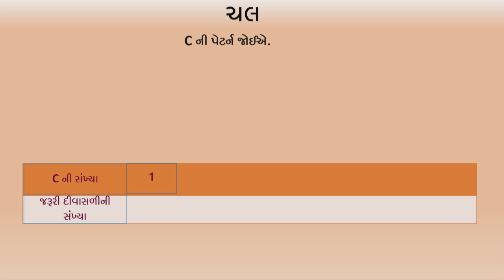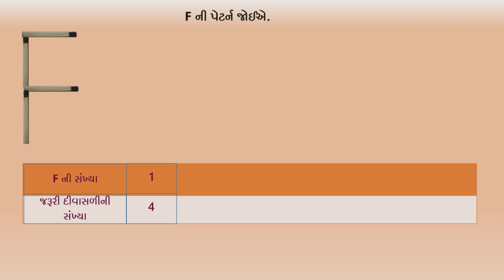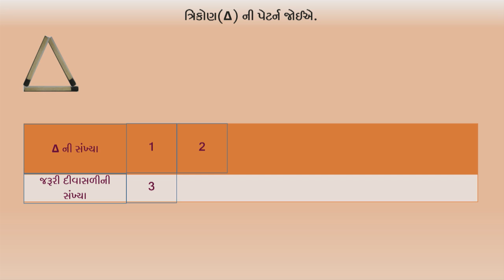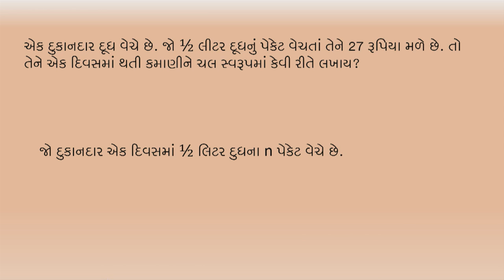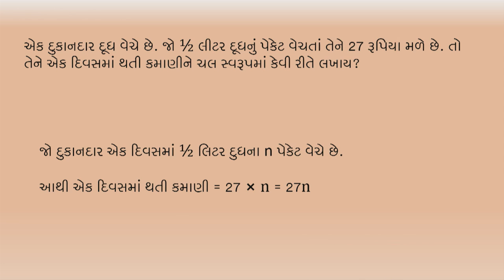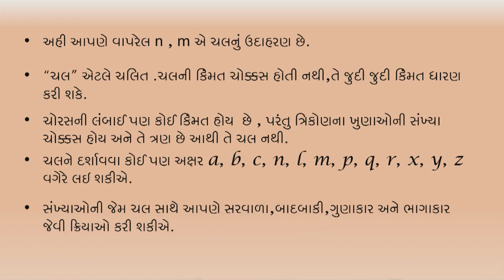Std 6 maths "ગણિત" chapter - 11 "બીજગણિત" (Part 2) Bijganit gujarati medium ganit